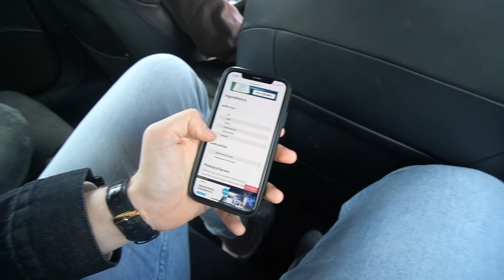UHÁDNI CENU A KOUPÍM TI TO...?!